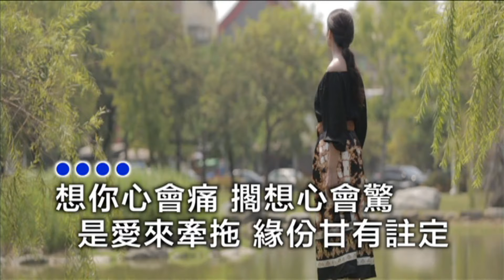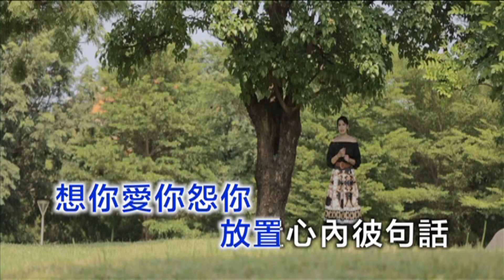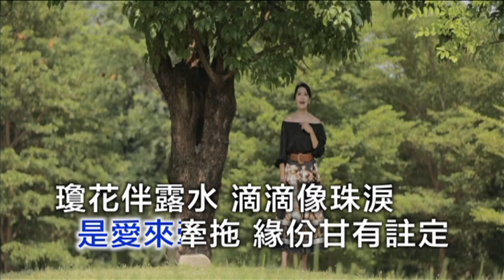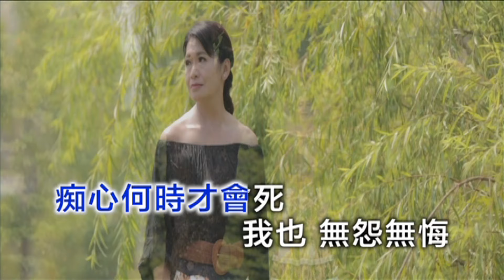李方宜 - 愛你怨你 (KTV字幕)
2020年李方宜專輯 收錄於 " 歡喜來唱歌 " 專輯中

欣代聲視育樂事業有限公司 11/20 發行

 詞：李方宜   曲：楊彩藝    編曲 : 陳致成

想你心會痛擱想心會驚
是愛來牽拖緣份甘有註定
瓊花伴露水滴滴像珠淚
相思乎阮醉為何阮不願醒
愛你乎我這痴迷
句句是幸福的話
想你乎我這傷悲
夜夜攏是寂寞暝
想你愛你怨你
放置心內彼句話
痴心何時才會死
我也無怨無悔